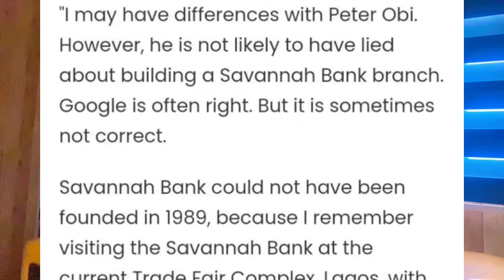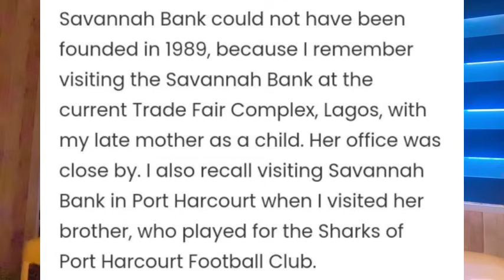Tinubu Tax Bill Puts Confusion, North Clash Themselves, Reno Back Peter Obi